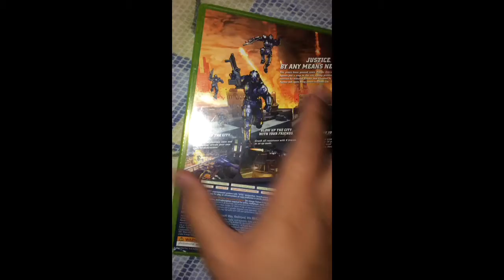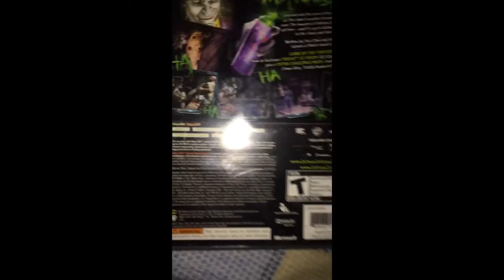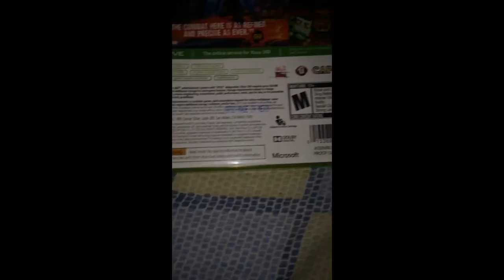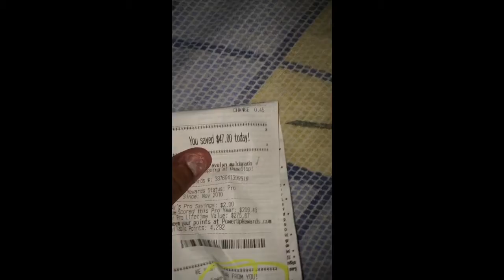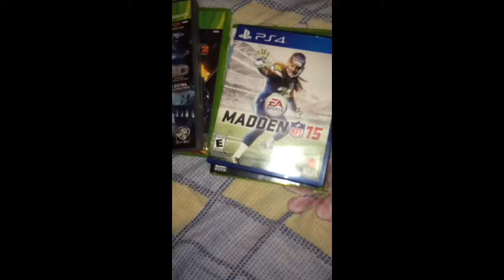Another GameStop 4 for $20